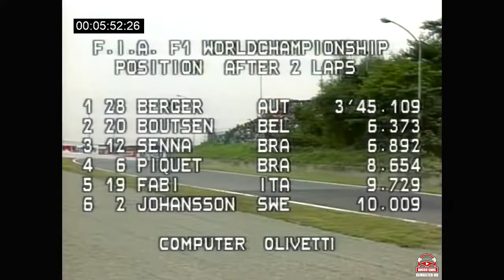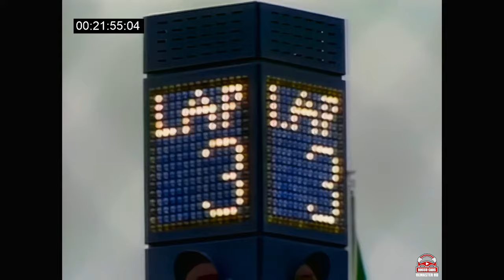[HQ] F1 1987 Japanese Grand Prix (Suzuka Circuit) Highlights [REMASTER AUDIO/VIDEO]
📌Recommended : For better experience set your device to the Highest Quality Video.
1 Gerhard Berger - Ferrari
2 Ayrton Senna - Lotus-Honda
3 Stefan Johansson - McLaren-TAG
4 Michele Alboreto - Ferrari
5 Thierry Boutsen - Benetton-Ford
6 Satoru Nakajima - Lotus-Honda
7 Alain Prost - McLaren-TAG
8 Jonathan Palmer - Tyrrell-Ford
9 Eddie Cheever - Arrows-Megatron
10 Derek Warwick - Arrows-Megatron
11 Riccardo Patrese - Brabham-BMW
12 Philippe Streiff - Tyrrell-Ford
13 Piercarlo Ghinzani - Ligier-Megatron
14 Yannick Dalmas - Lola-Ford
15 Nelson Piquet - Williams-Honda
Ret René Arnoux - Ligier-Megatron
Ret Alex Caffi - Osella-Alfa Romeo
Ret Roberto Moreno - AGS-Ford
Ret Alessandro Nannini - Minardi-Motori Moderni
Ret Martin Brundle - Zakspeed
Ret Andrea de Cesaris - Brabham-BMW
Ret Teo Fabi - Benetton-Ford
Ret Christian Danner - Zakspeed
Ret Ivan Capelli - March-Ford
Ret Adrián Campos - Minardi-Motori Moderni
Ret Philippe Alliot - Lola-Ford
DNS Nigel Mansell - Williams-Honda